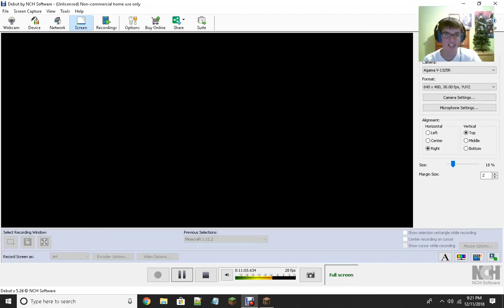SKELETON CLAUS!!! - Mineplex Christmas Chaos Mini-Game